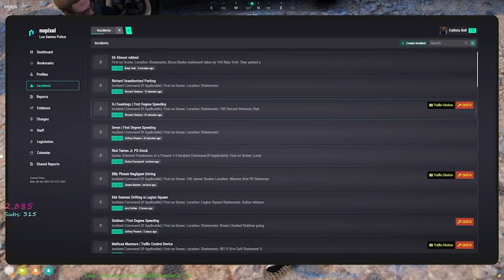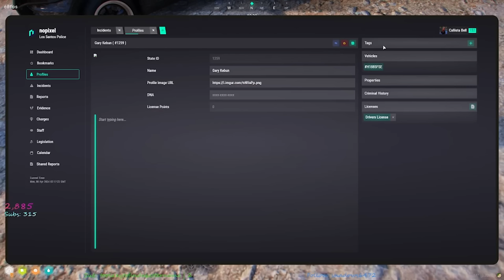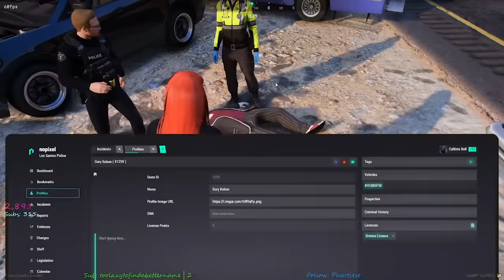Chatterbox gets caught with Ray Mond's ID - GTA V RP NoPixel 4.0